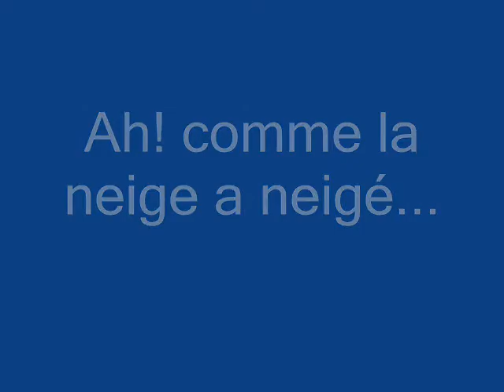Ah! comme la neige a neigé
Plaisi d'hiver